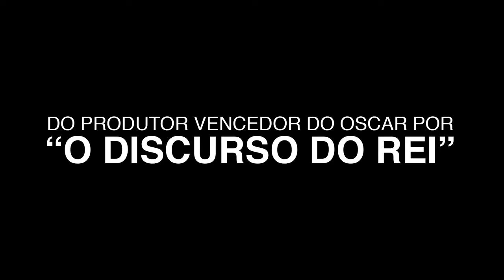Um Lugar Sombrio Trailer Legendado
Um garoto desaparece e os habitantes da pacata cidade ficam quietos e fingem que nada aconteceu. Um homem não aceita a versão oficial dos fatos e embarca em uma investigação obsessiva.